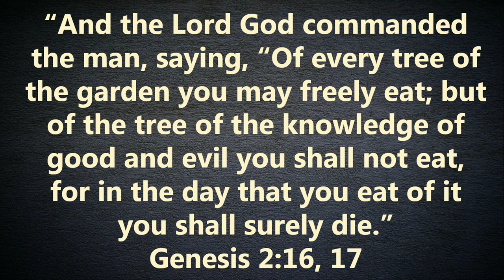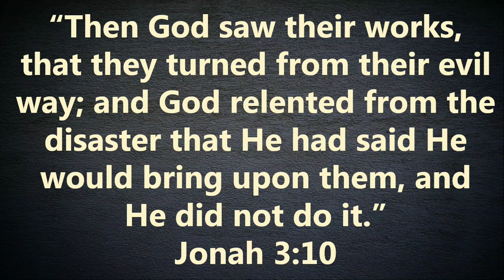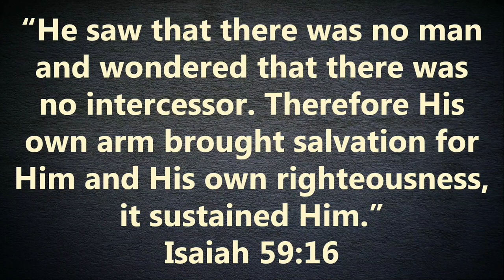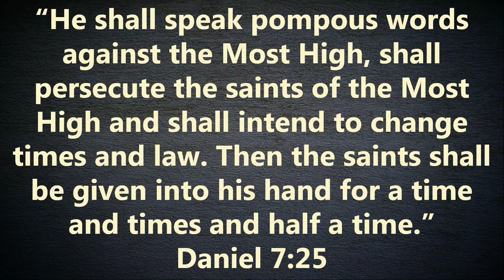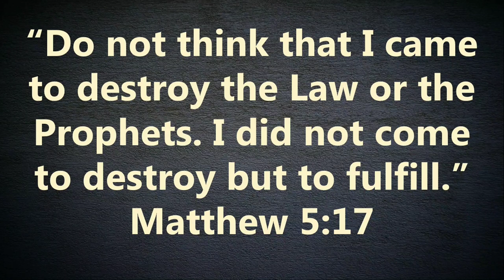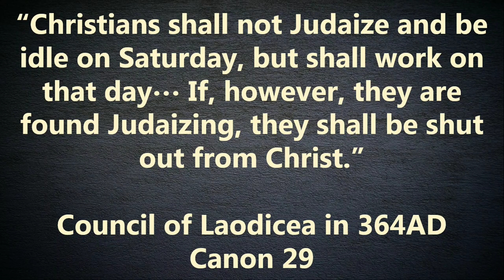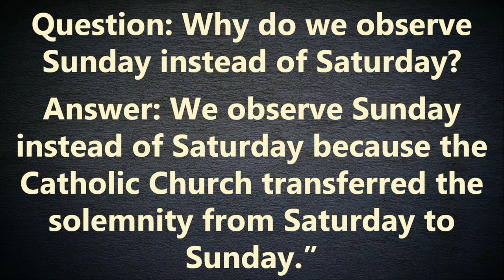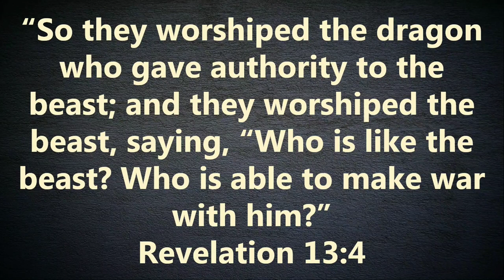Follow the Leader #6 10 25 22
"The Almost Forgotten War"